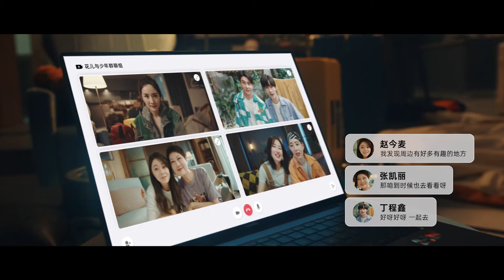花儿与少年露营季 概念片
个人剪辑作品